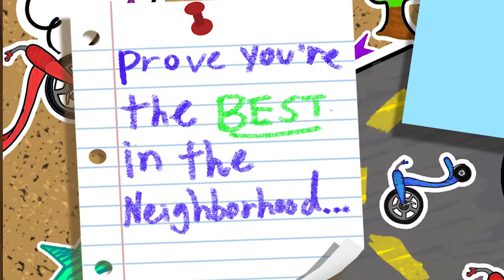Street Triker - Trailer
trailer for upcoming indie game "Street Triker" by the students in the University of Utah's EAE program